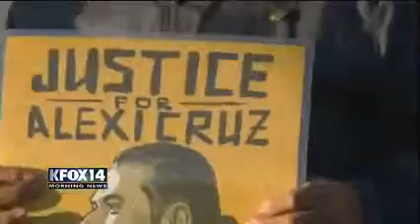El Paso News: Mr. Cruz Flores Released from Detention